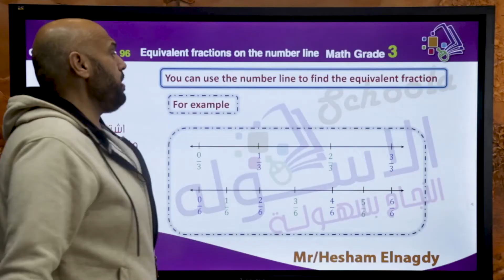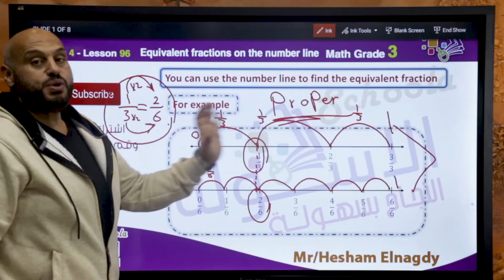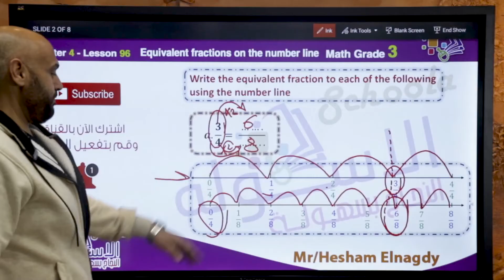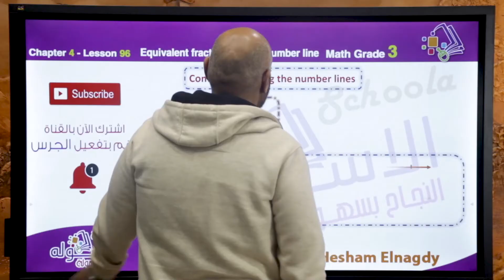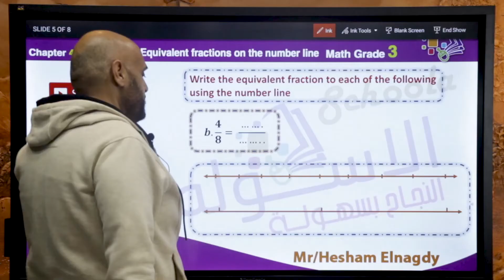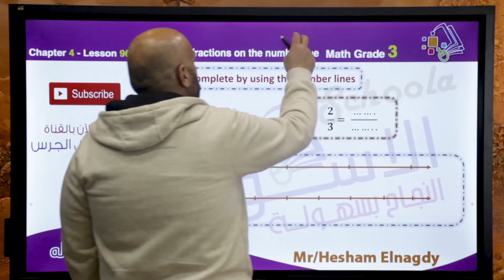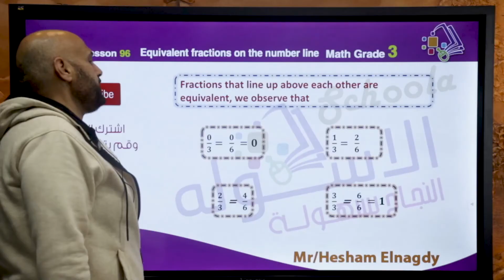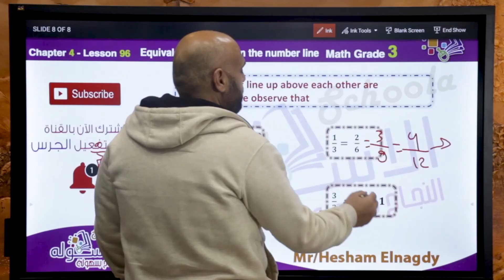شرح ماث تالتة ابتدائي | Equivalent fraction on the number line | تيرم 2 - فصل 4 - درس 96 | الاسكوله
أ.هشام النجدي _ ماث _ الصف الثالث الابتدائي _ الترم الثاني  _ الفصل الرابع _ درس 96 - Equivalent fraction on the number line - المنهج المصري.